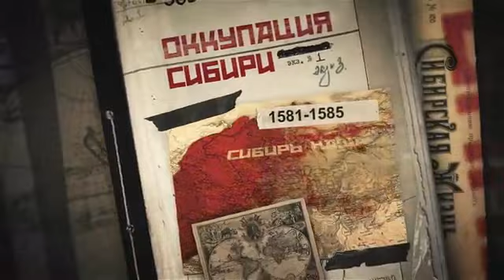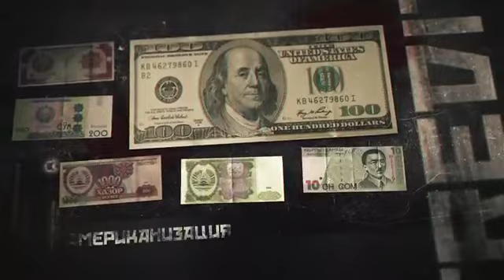Я - Русский оккупант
Вся правда об оккупации